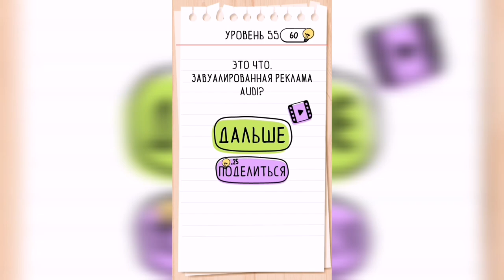Brain Test / Уровень 55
Как пройти Brain Test, ответы, решение. Уровень 55 Сколько здесь всего кругов?

Привет, ребята!